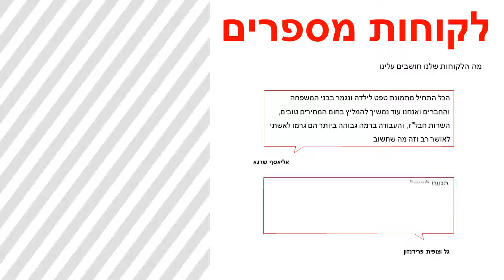טפט פסים אלכסונים